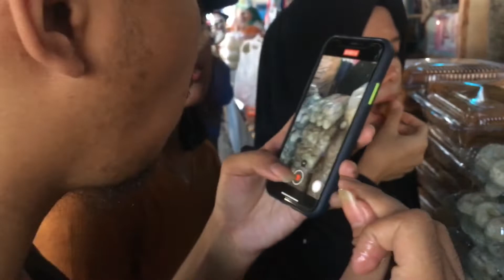Jagung Tembak, Kue Rambut dan Jagung Titi|| Kalabahi, Alor, NTT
Akhirnya gw bisa juga liat langsung proses pembuatan jagung tembak, gw juga nyobain jagung titi dan kue rambut. Biasanya gw cuman liat di acara-acara tv aja haha